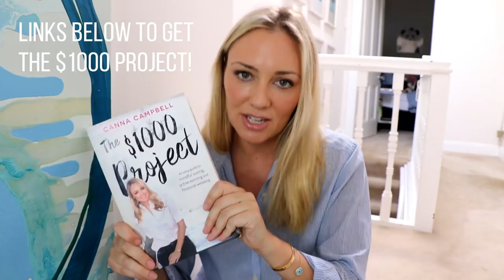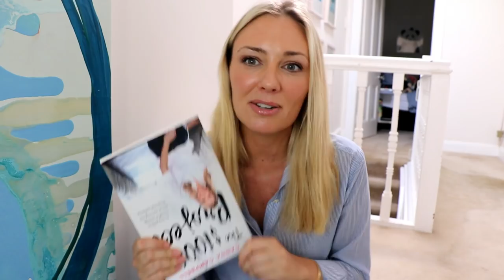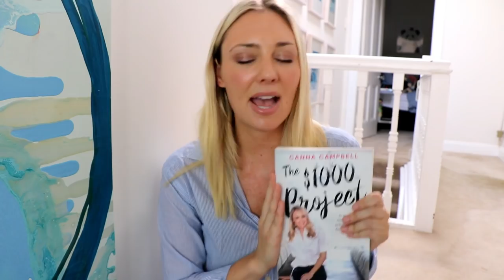5 Secrets For Success When Doing The $1000 Project || Sugarmamma.TV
In over two and half years of doing The $1000 Project I have saved, earned, and manifested $68,000. How did I do it? In this video I tell you five secrets for success when doing The $1000 Project. Not only will these tips inspire you to change your financial situation right now but they will also benefit your financial future.

/ / M Y   N E W   B O O K :  T H E  $ 1 0 0 0  P R O J E C T

As well as: Amazon, Dymocks, Angus & Roberts, Big W, The Book Depository, and all airport book shops

Jac + Jack Light Blue Shirt

High Neck Sleeveless Blouse from Uniqlo

Foundation or USA
Eyeshadow palette: No. 3
Lips - my all time favourite lipstick

My favourite MAC products:
Eyebrow Pencil: